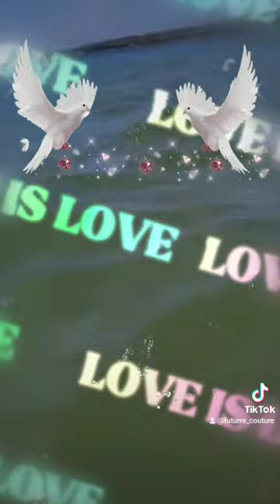Up Where We Belong by Joe Cocker & Jennifer Warnes